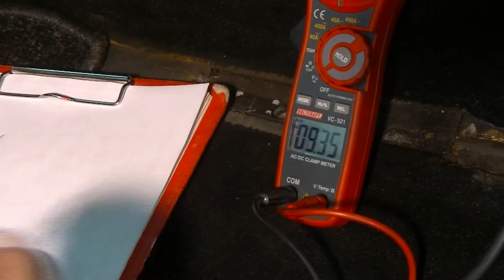Repairing the electrical seat of a Porsche 944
The video shows you how to repair an electric seat of a Porsche 944. It is a tutorial how to approach the electric of a car.

Das Video zeigt die Reparatur eines elektrischen Sitzes im Porsche 944. Es zeigt, wie man Fehler in der Autoelektrik findet und sie behebt.
Ремонт электрического мотора сидения Porsche 944
Видео показывает поиск ошибок автомобильной электрики и дает представление как устранить неполадку